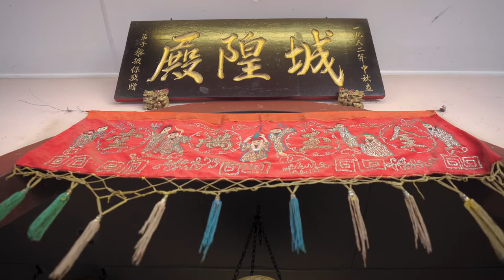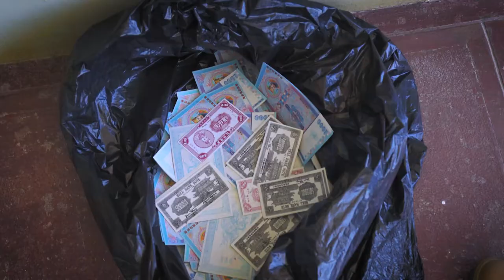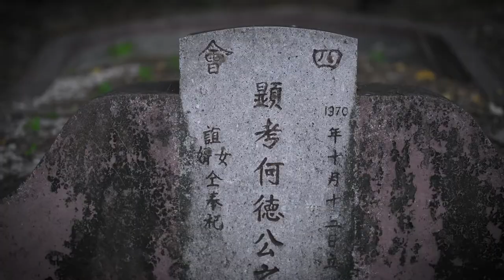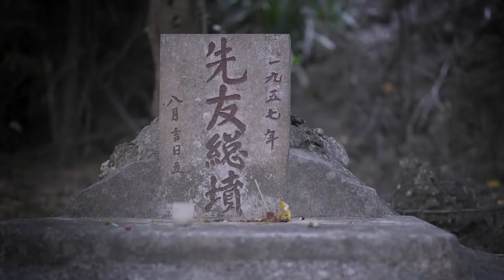Christmas Island Stories: Patrick Chan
Christmas Island resident Patrick Chan is committed to keeping Chinese traditions alive on his new home.

This is Patrick's Christmas Island Story.